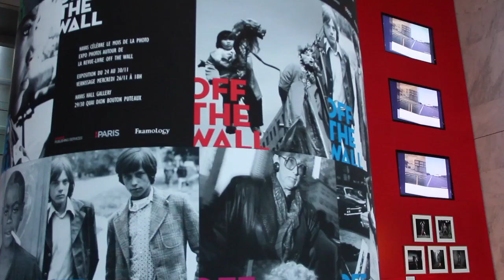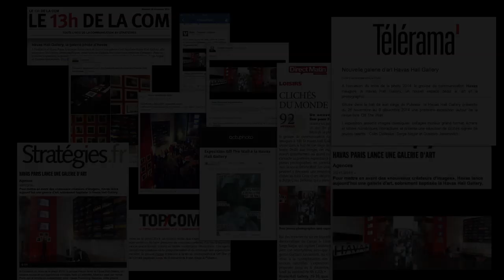Vernissage Havas Hall Gallery - 26/11/14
A l’occasion du mois de la photo 2014, le groupe Havas lance en son siège à Puteaux et à l’initiative de l’agence Havas Paris, un espace dédié aux expositions d'images, fixes ou animées, avec pour ambition de faire découvrir les nouveaux ”faiseurs d’images” issus d’univers variés. Pour son premier événement,  la "Havas Hall Gallery" s'est associée à la revue-livre photographique O F F T H E W A L L pour donner à voir une sélection d’une trentaine de clichés signés des jeunes talents Colin DELFOSSE, Serge NAJJAR et Gustavo JONONOVICH,  exposés en accès libre jusqu’au 6 décembre après un vernissage festif le 26 novembre dernier.

Réalisation : Ludovic Trebalag